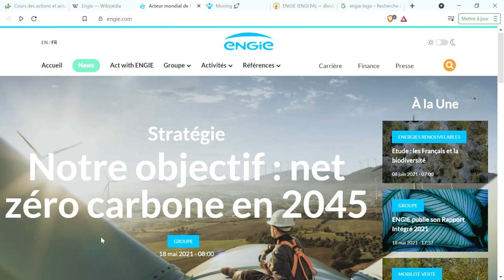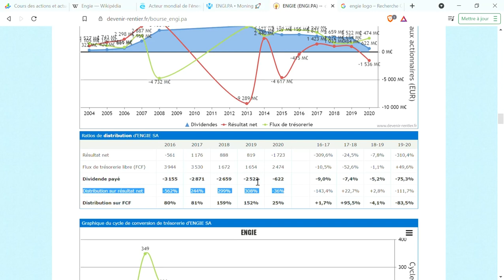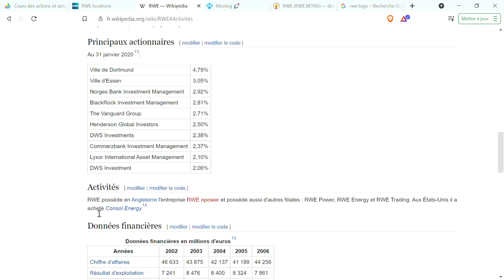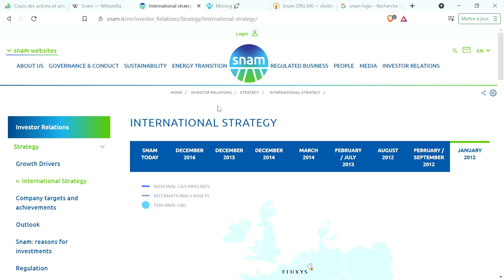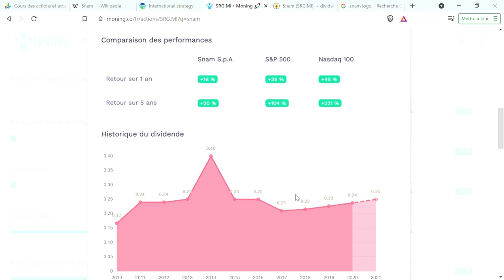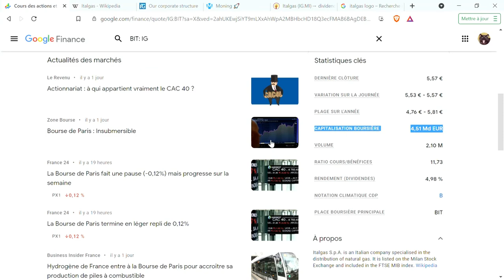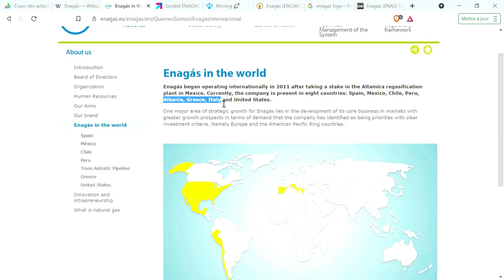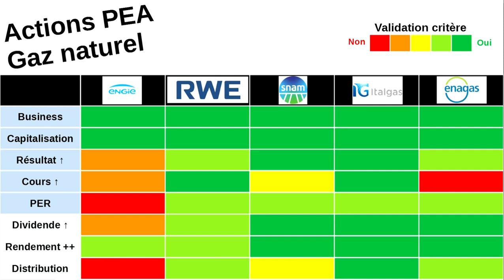Investir dans les actions PEA du secteur Gaz naturel (Bourse, Analyse Fondamentale, CAC40, Dividend)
0:00 Introduction
0:42 ENGIE
05:01 RWE
09:36 Snam
13:13 Italgas
16:37 Enagás
19:26 Conclusion